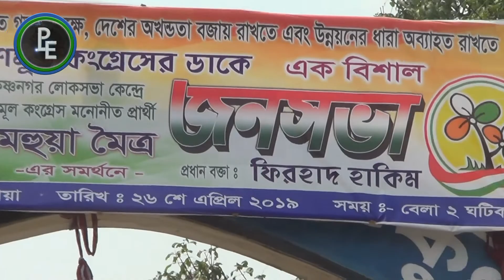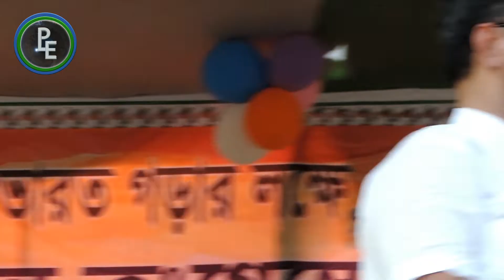বিজেপিদের এ কি্ বললেন ফিরহাদ হাকিম ? ।। Firhad Hakim At Binodnagor. HD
ফিরহাদ হাকিম বিজেপিদের  কি্ বললেন? ।। Firhad Hakim At Binodnagor,tehotto,nodia.

news,photography and Editing - A.Obaidulla
Assistant photographer - Riman